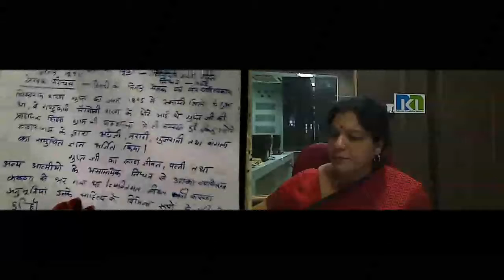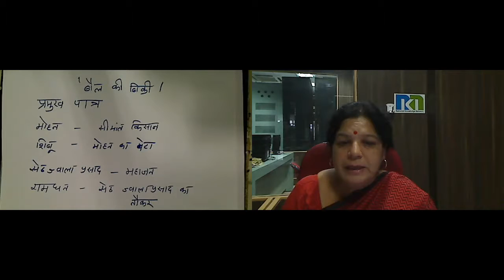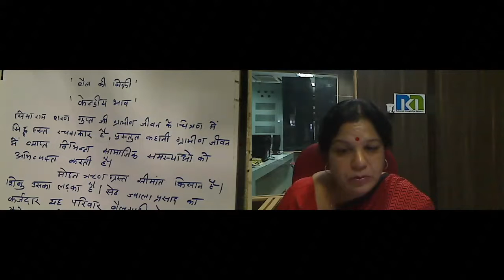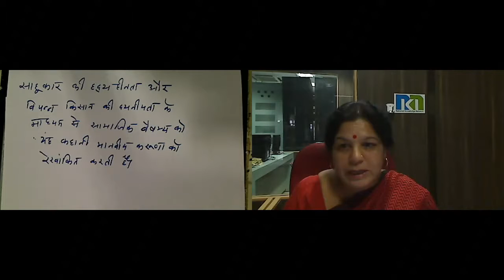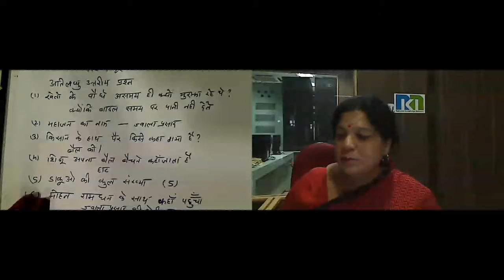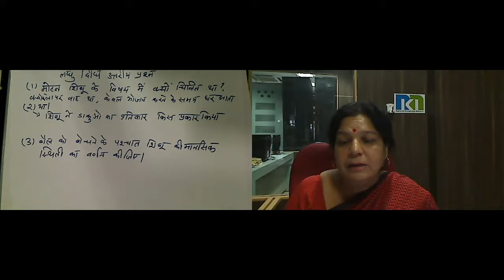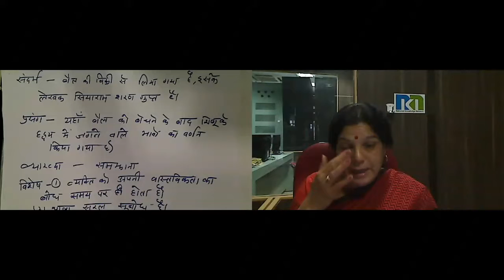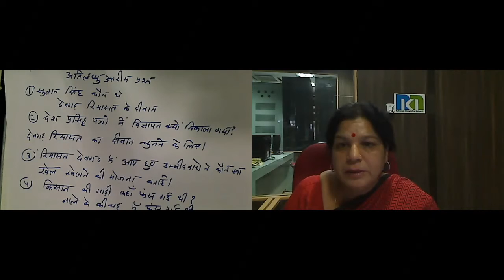Smt. Lata Sharma 4-Dec-2015 10th Hindi